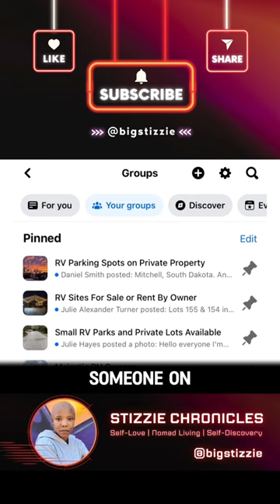Fulltime RV Living | Finding My First Location 🚐